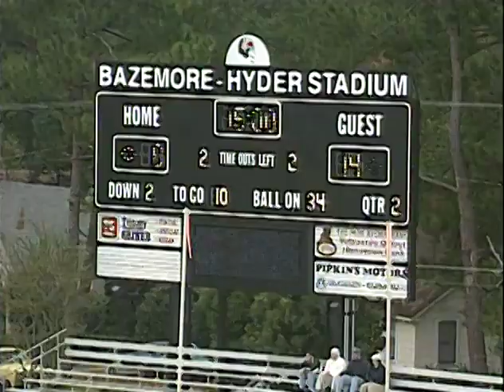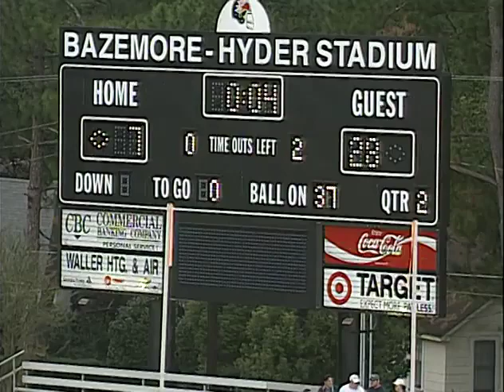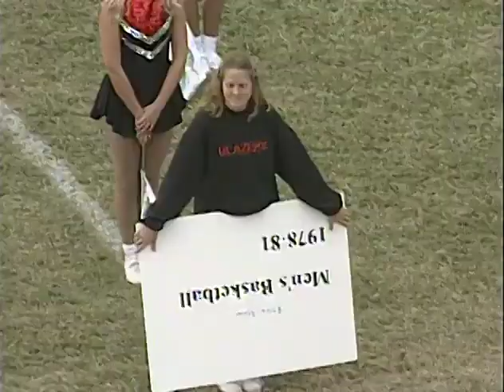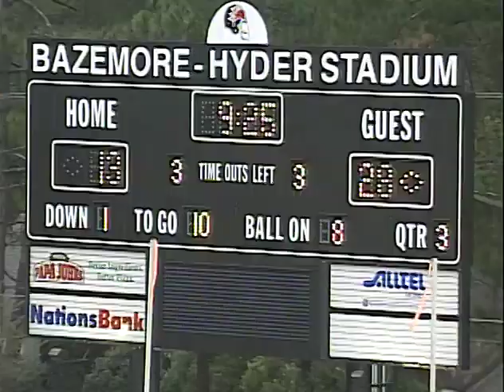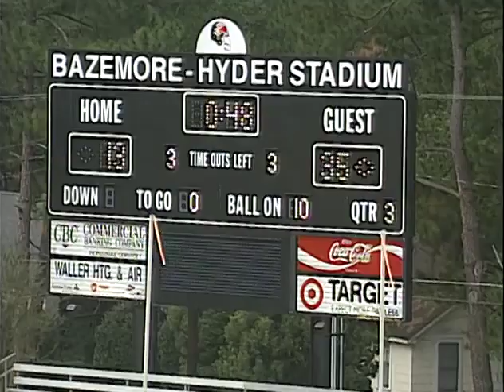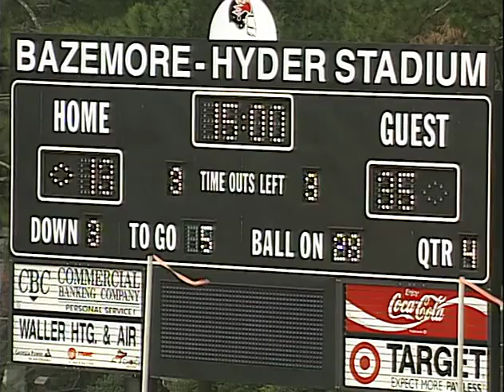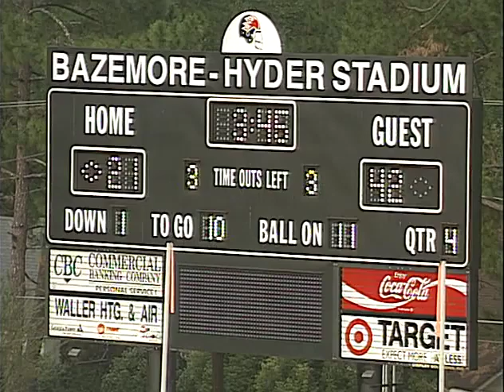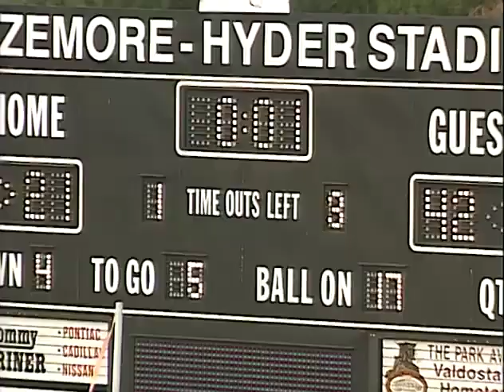1996 - Valdosta State vs West Georgia